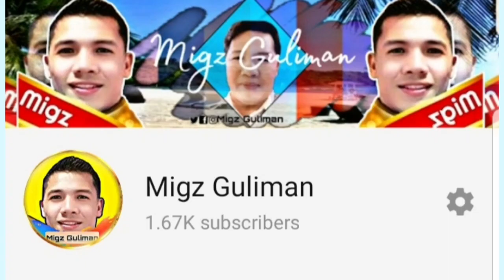TORETE - MOIRA DELA TORRE (COVER) BY JESERYL SABROSO WITH LEAD GUITARIST MICHAEL JOHN POVADORA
Cover song performed by the two new talented students of Tulong Bayan Senior High school of Bacoor Cavite City.

Like the video and share it to you friends.